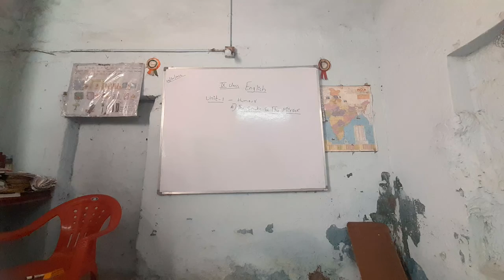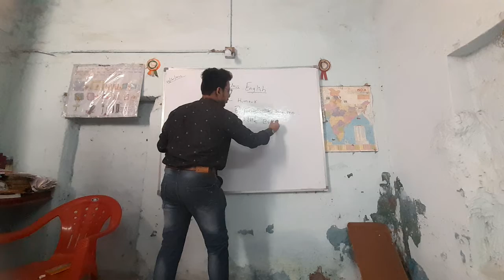9 Class | English Unit 1 | Reading B : Duck & Kangaro | Reading C : Little Bobby | Interesting Story